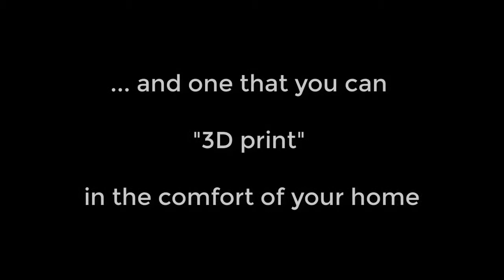Typhoon 4D - beyond VTOL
Song: "For the win" by Thomas Bergersen